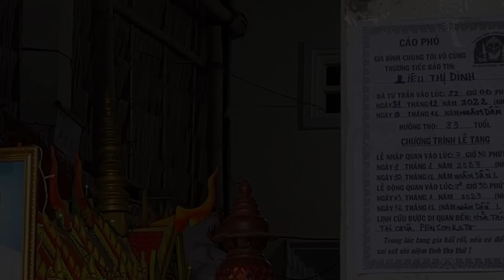Thiếu Nữ Xinh Đẹp "Ra Đi" Mãi Mãi ,Chồng Mê Của Lạ Bỏ Con Thơ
Hoàng Bảnh đi đến thăm những hoàn cảnh nhằm chia sẻ động viên tinh thần cho những người bất hạnh,kém may may mắn hơn mình,có câu " lá lành đùm lá rách",nhưng HOÀNG BẢNH  KHÔNG PHẢI LÀ NGƯỜI KÊU GỌI QUYÊN GÓP TỪ THIỆN,mà chỉ là nhịp cầu nối nho nhỏ tùy theo duyên của hoàn cảnh đó với người có tấm lòng vàng.PHONE,VIBER,ZALO : + 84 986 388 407
☞ Bản quyền thuộc về Hoàng Bảnh Official ☞ Do not Rep.up